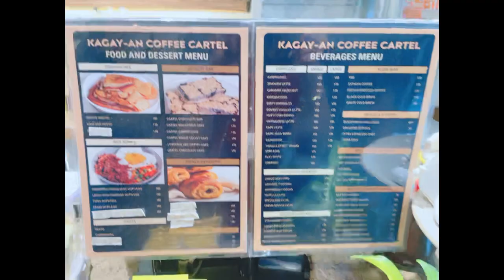Nag Coffee Shop Hopping and Nag collaborate with MAmi Oregon❤️Higalaaycafe kagay-ancoffeecartel